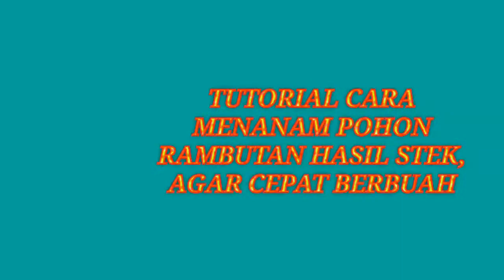TUTORIAL CARA MENANAM POHON RAMBUTAN HASIL STEK, AGAR CEPAT BERBUAH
Semoga Channel Kami Ini Bisa bermanfaat Bagi penonton kami,, Terima Kasih